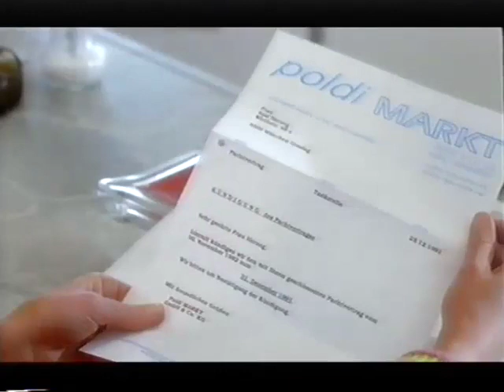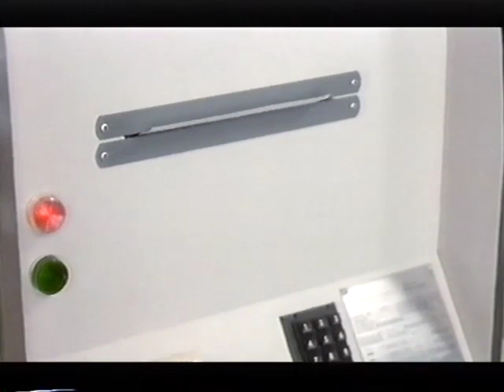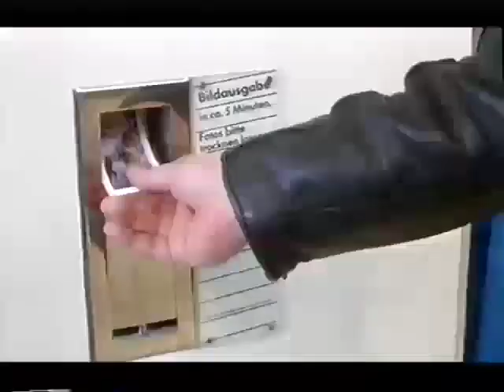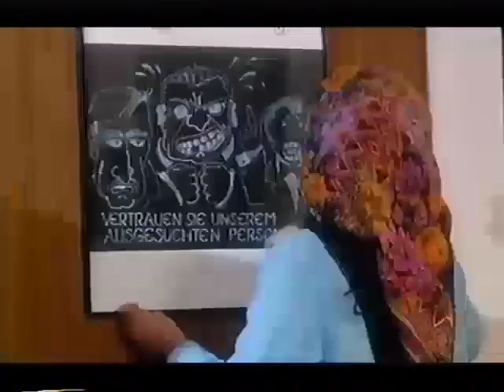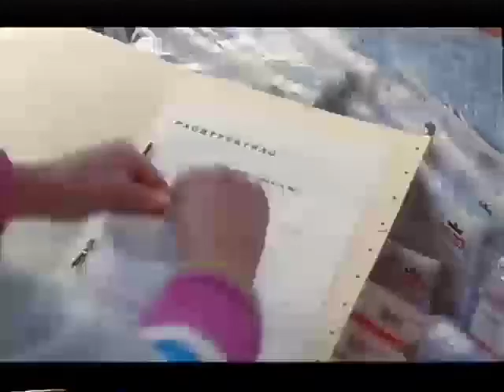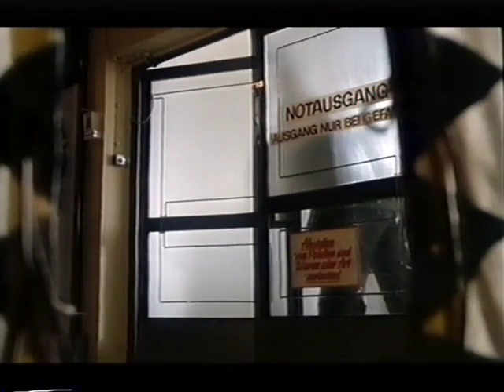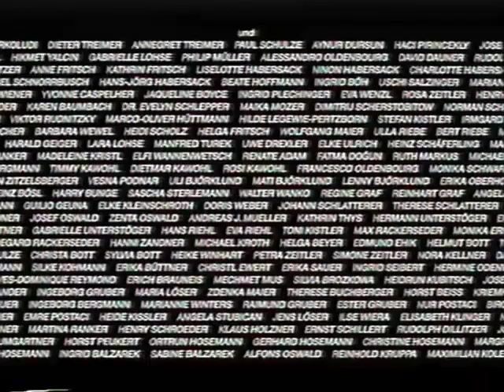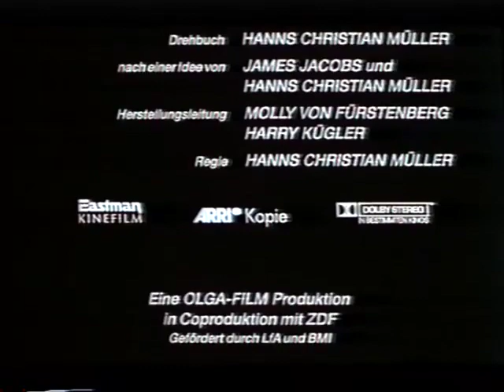Langer Samstag - Ganzer Film Weihnachten Gisela Schneeberger Campino Hanns Christian Müller 1992